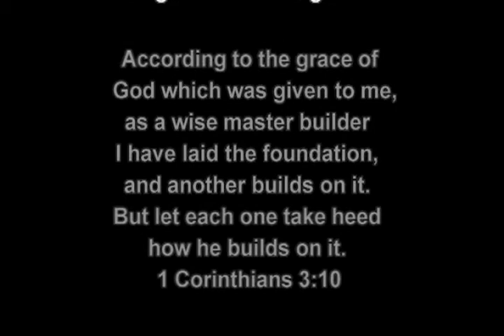Dr. David Wyns - 04-23-2017 - "From Fearful to Fearless - A Study of Two Peters"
This is a powerful message that Dr. David Wyns addresses the two parts of Peter's life. The first part when Peter use to speak without thinking and then suffered the consequences of his quick speaking habit; and the second part when Peter overcame the fear and was a powerful instrument in God's hands.